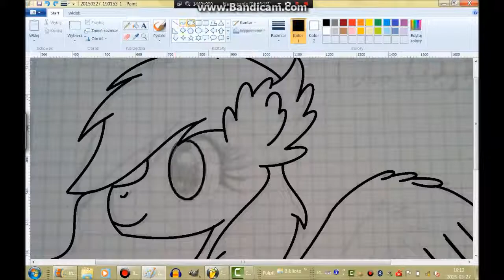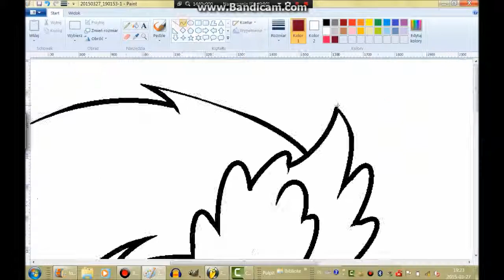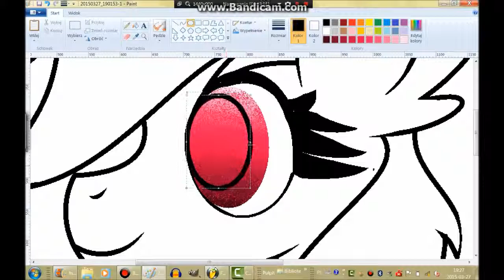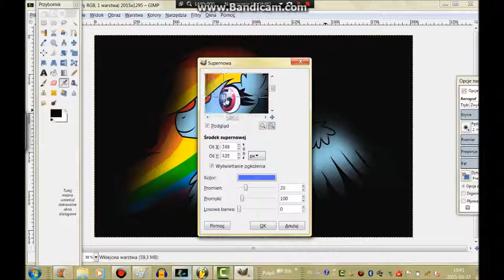Speedpaint - Rainbow Dash [OLD]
Taki sobie speedpaint (znaleziony w mrocznych czeluściach mojego komputera) :P
Muzyka:
- TeiThePony - Flying with Rainbow Dash